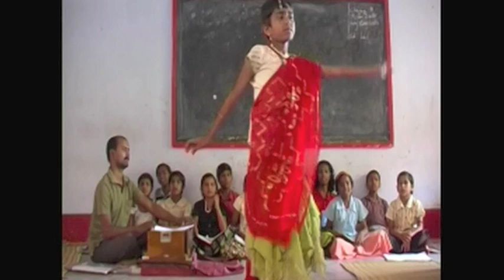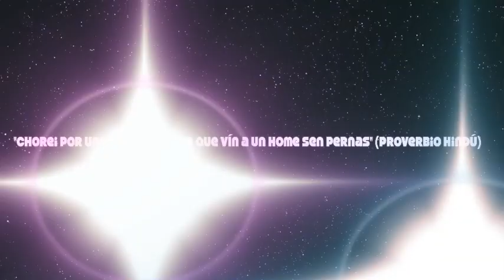"Eu chorar chorei" Escola María Soliña de Pubai (Orissa) India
A ONG "Shanga India" con sede en Cangas de Morrazo, leva adiante o desenvolvemento e financiamento da escola María Soliña en Pubai-Orissa (India). Un proxecto que permite a formación e alimentación de nenas e nenos dunha rexión aillada e pobre que sen axuda non tería futuro. "Shanga" que significa amigo no idioma orilla pretende acadar a totalidade do ensino oficial básico que na India comprende 10 cursos escolarizando a 500 nenos e nenas, asumindo todolos gastos incluido o persoal que é todo autóctono. Podes colaborar obtendo mais información na súa páxina web e nos videos do canal da ONG

Música: Alumnos de Baikuntha Nath Rath Music Teacher U.S.V. Konark
Grabado por Adán e a fundadora Neneta
Edición: CanalArtes do María Soliño